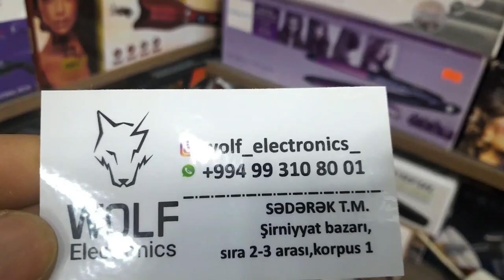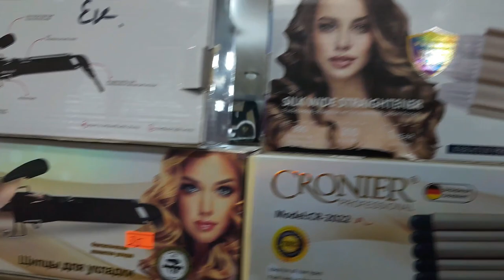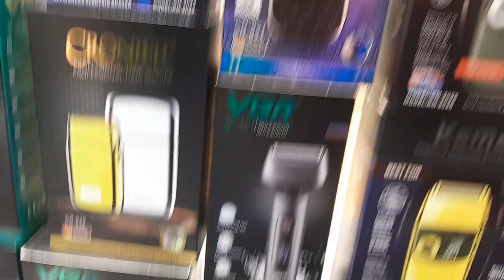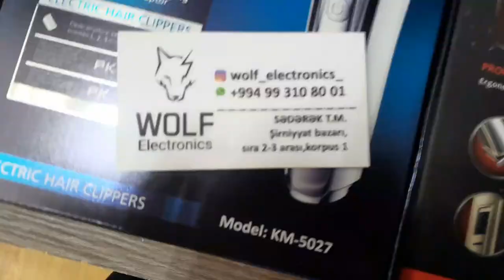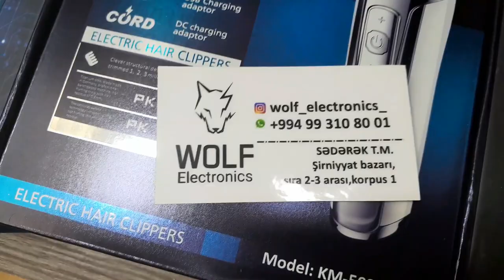WOLF ELEKTRONIKS MAGAZASI